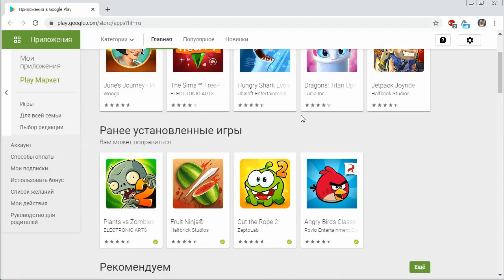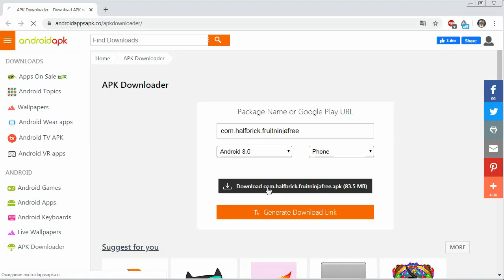Скачиваем из Play Маркет приложения на ПК, флешку и т.д.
Скачиваем apk файлы для офлайновой установки,
сервис для скачивания apk файлов приложений из Google Play на персональный компьютер